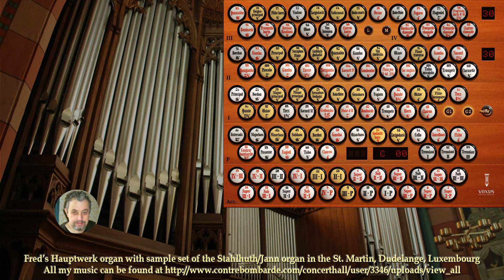Fuga Romana (VPX-133), Jean-Paul Verpeaux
Recorded on my virtual Hauptwerk organ with sample-set of the Stahlhuth/Jan organ in the St. Martin Dudelange (Luxembourg)

Opgenomen op mijn virtuele hauptwerk orgel met sample-set van het Stahlhuth/Jan organ in de St. Martin Dudelange (Luxembourg)